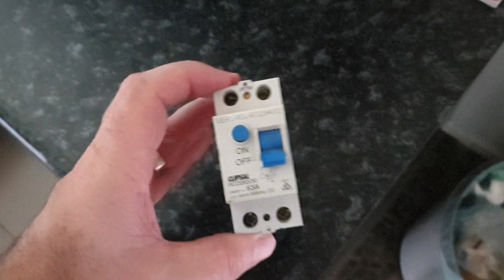Frogs, Crows & Roof Cavities - (Vlog 716)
We're getting a little visitor, Elijah chases an intruder and I squeeze into the roof.